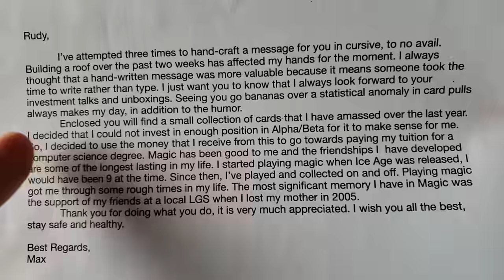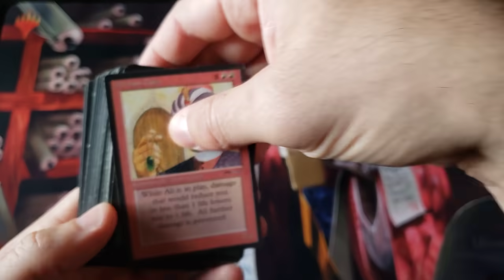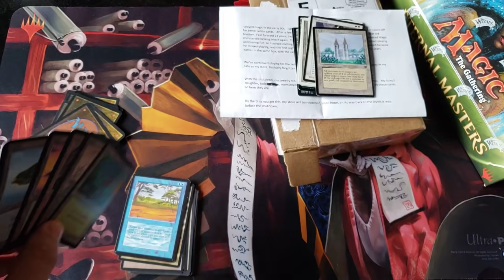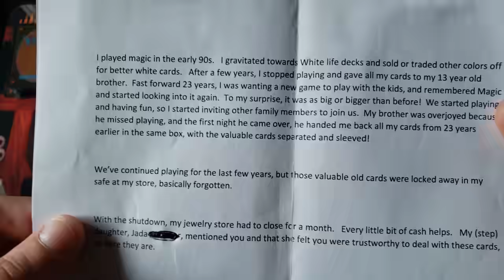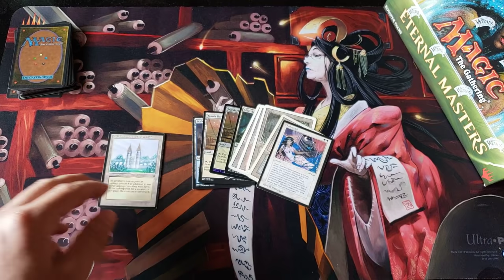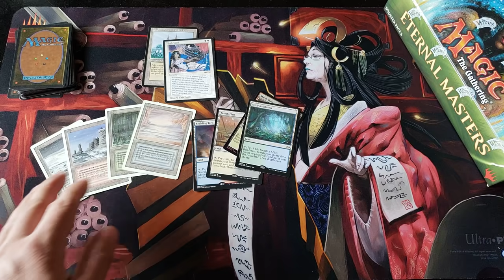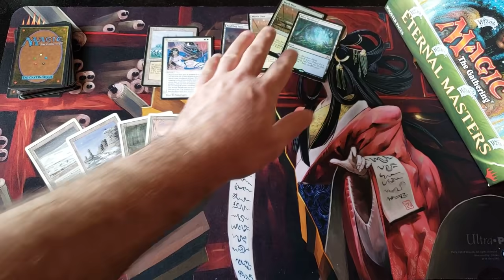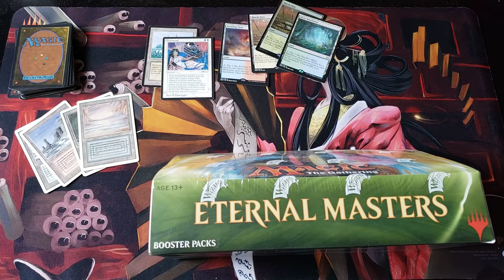Reserved list Collections on the move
~FAN MAIL~

10950-60 San Jose Blvd.

~ May 2020 Patron List ~

Flesh And Blood Variety Kit - Arcane Rising Promo set

Ikoria Collectors Boxes

2020 - Commander 5 Deck Set

Force of Wil - Alice 3 Boxes

MTG - War of the Spark (LIMIT 1)